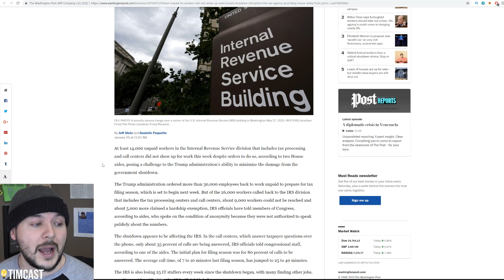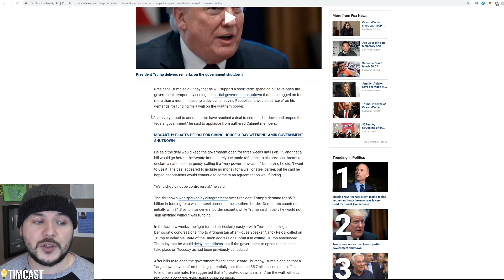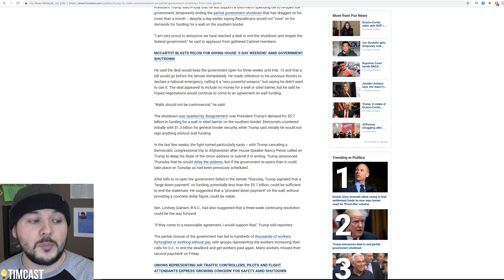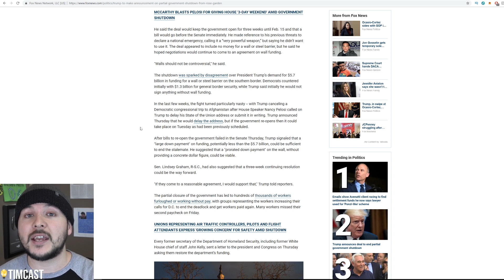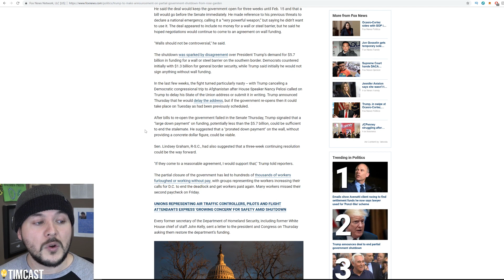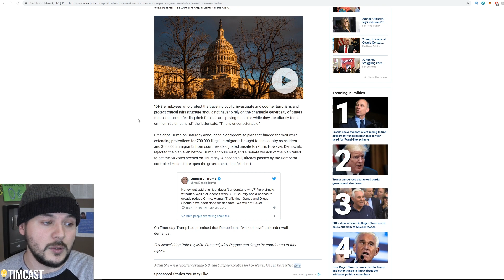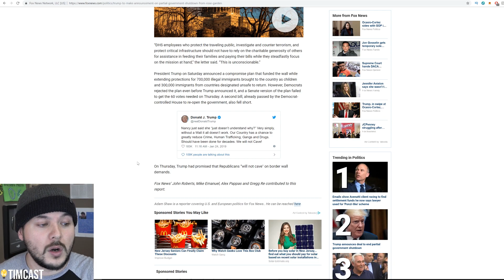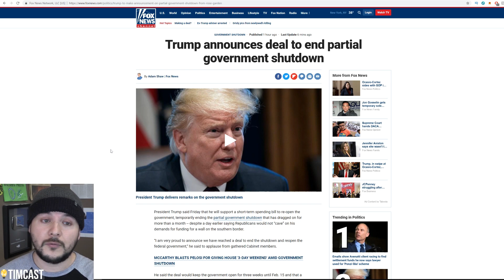TRUMP ENDS GOVERNMENT SHUTDOWN... Temporarily